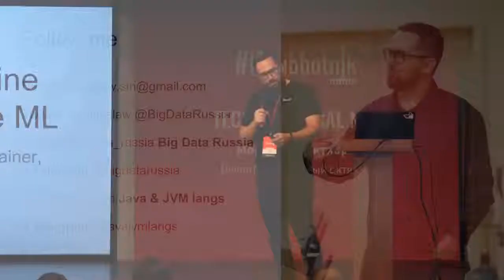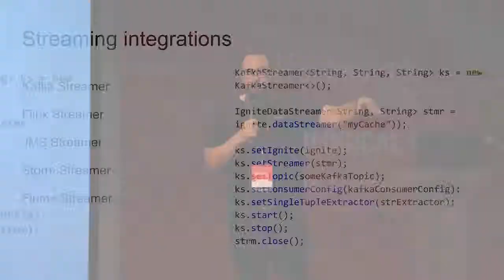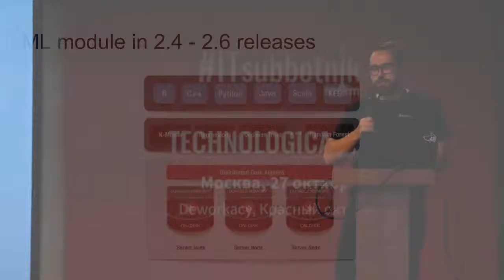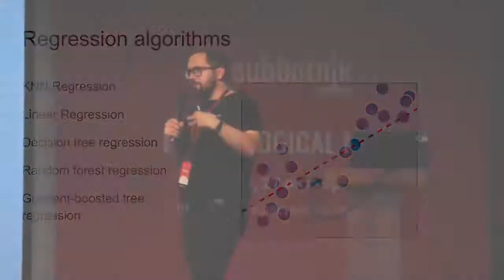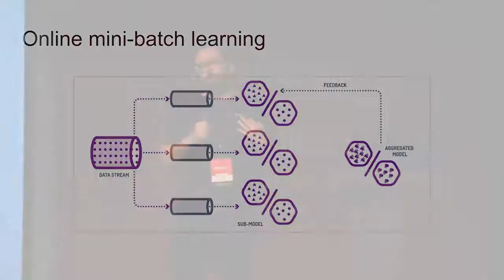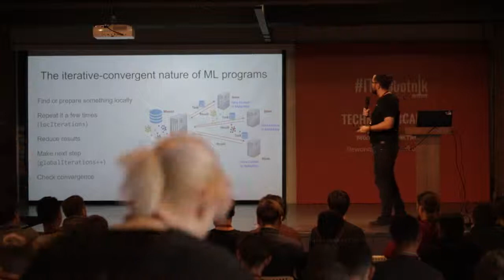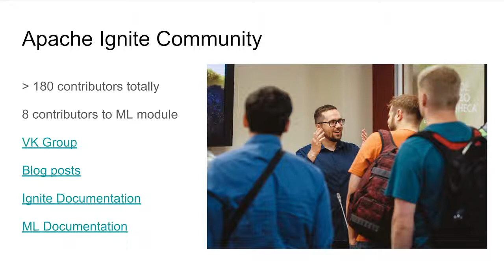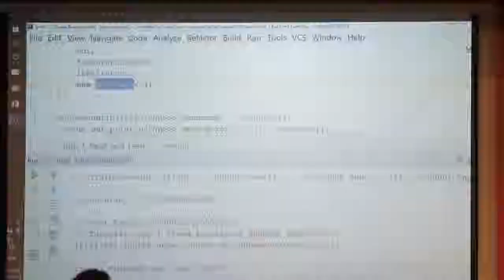Трудности создания Open Source Machine Learning библиотеки на примере Apache Ignite ML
Доклад на IT-Subbotnik, Москва, 2018